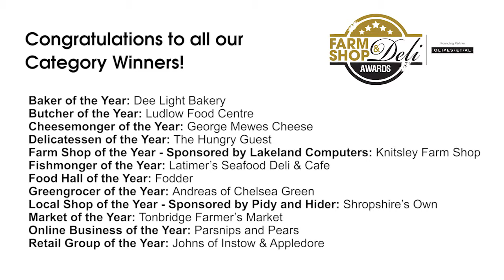Farm Shop & Deli Awards 2015 - Live final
Farm Shop & Deli Awards, with founding partner Olives Et Al, recognise the very best standards in the UK’s independent, specialist retail market. With an expert panel of judges joining Nigel Barden Chair of Judges, the Awards celebrate the highest levels of service, product knowledge, initiative, innovation and community involvement, offered by our heroes of the high-street.

If you are an independent retailer selling regional fresh/farm produce or with a delicatessen counter, you can enter the Farm Shop & Deli Awards 2016.